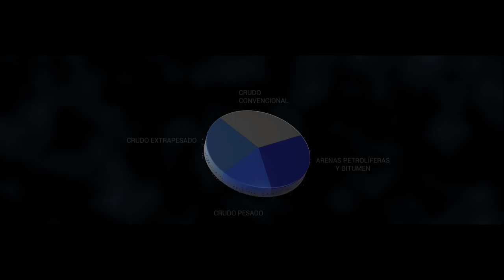MappingMansarovar FinalParaWebYCliente no3D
Mejor video mapping, 3d proceso de exploración de crudo pesado, por Mansarovar Energy Colombia Ltd.